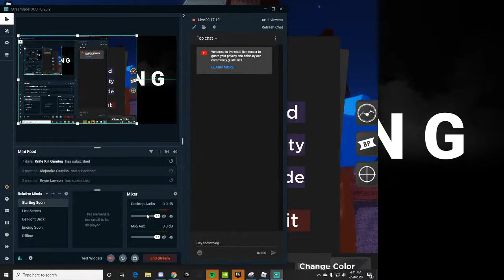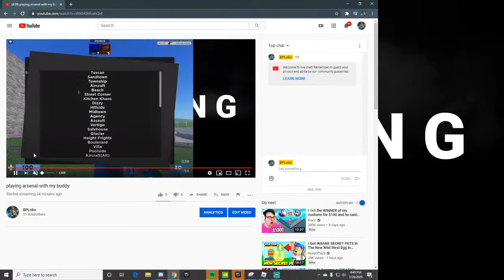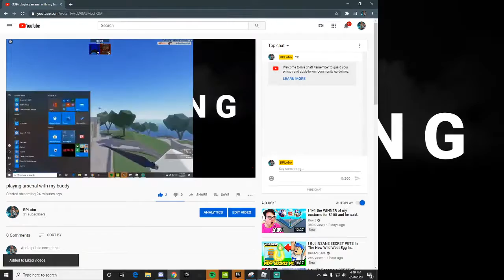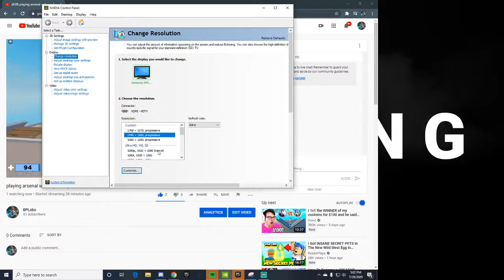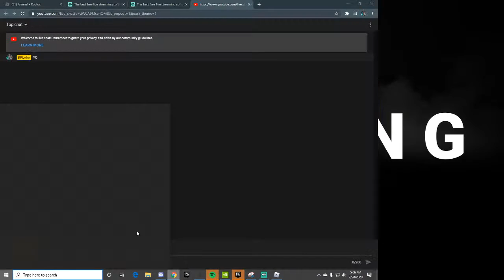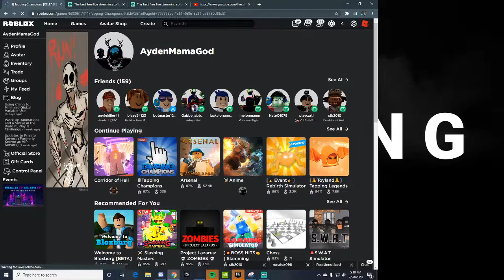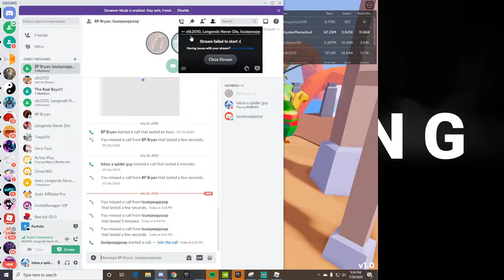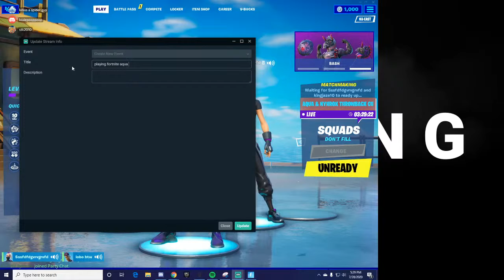playing fortnite aqua & NYHROX THRIWBACK CUP